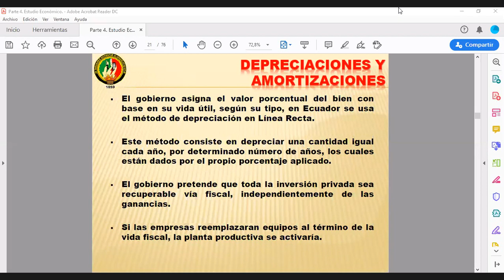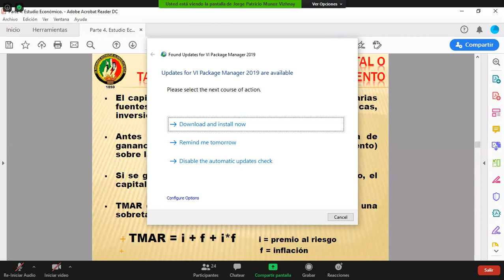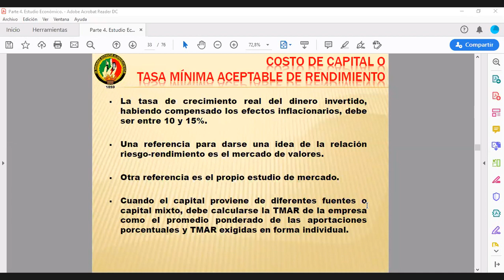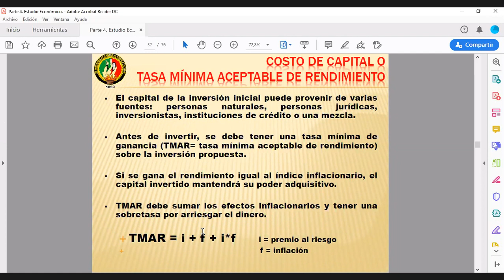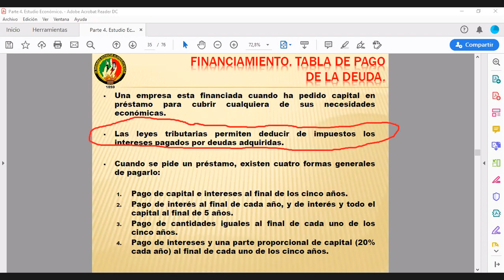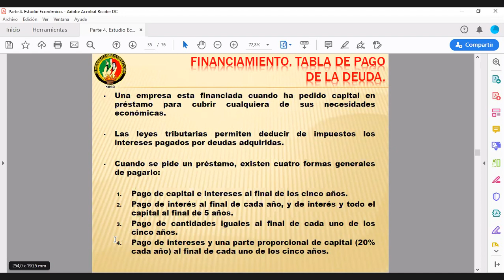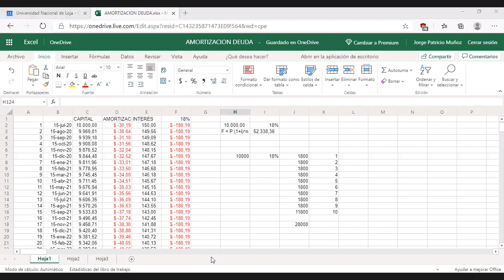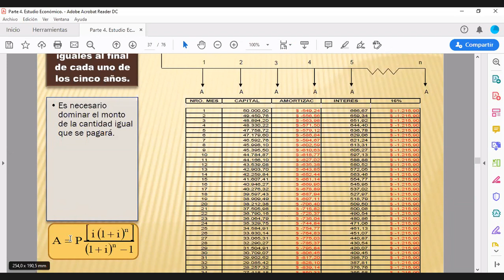Evaluación de Proyectos - C17. Tipos de pago